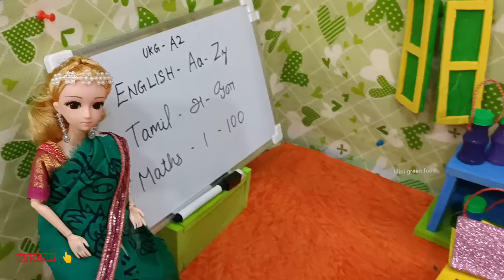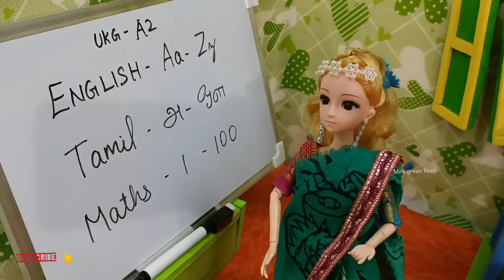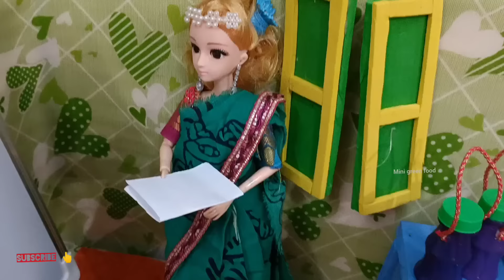மகிழ்ச்சியான நேரம் பகுதி 374 | malar and varsha snacks comedy | mini green food